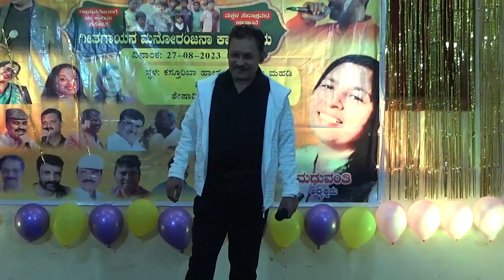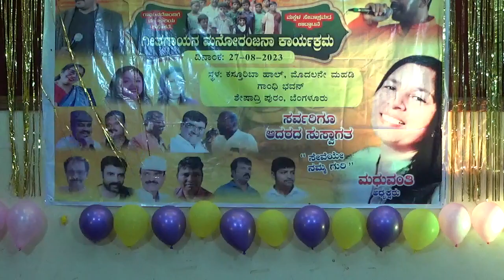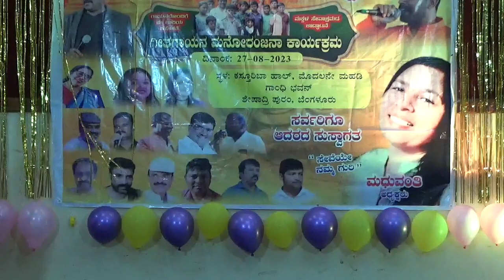(ಆಜರೆ )ಮಧು ಮೇಘ ಚಾರಿಟೇಬಲ್ ಟ್ರಸ್ಟ್ (ರಿ ), ಗೀತಾ ಗಾಯನ ಮನೋರಂಜನ ಕಾರ್ಯಕ್ರಮ,27.8.23, ಗಾಂಧಿ ಭವನ